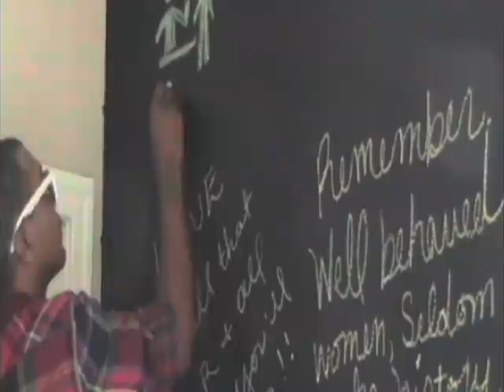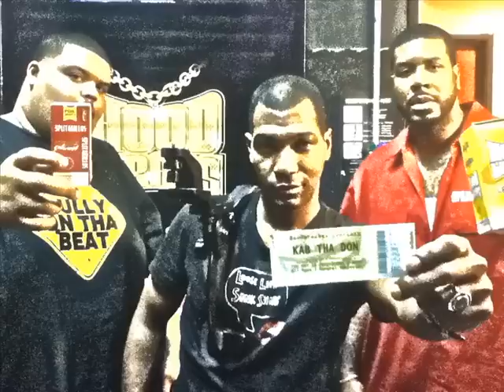"HOOD WRAPS", [EPK] HOUSTON, TX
TRENDSETTAH INC. & REHAB STUDIOS presents "HOOD WRAPS" The NEWEST & BEST product on the market. HANDS DOWN. The FORILLO, CIGARILLO. If your neighborhood market or Food Mart doesn't carry HOOD WRAPS, (the makers of SPLIT-A-RILLOS) tell them to get them in STOCK now!! HoodWraps is a registered Trademark of TRENDSETTAH INC. SO HOOD. SO GOOD. Background Music: JD, "Everything gotta Match" produced by 13, for Rehab studios (c)2012. Videography/Editing by: Kahlil gibran for THE SIXSENSE FOUNDATION music. videos. (c)2012